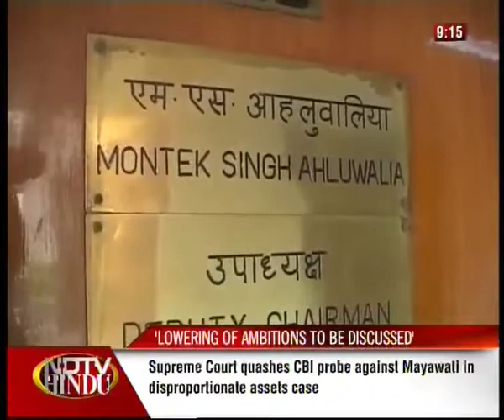NEWS TONIGHT-NDTV-HINDU-060712-2(3)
NDTV-HINDU-NEWS TONIGHT